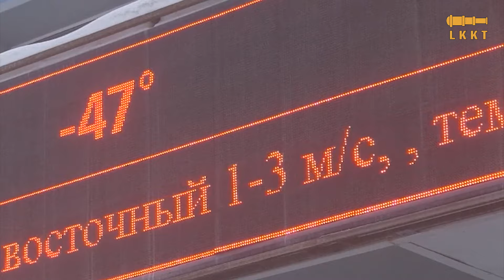SIBERIA Vùng Đất Khắc Nghiệt Nhất Nước Nga | Nơi Phụ Nữ Được Qua Đêm Với Khách Lạ